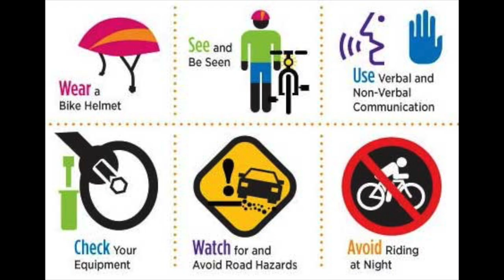Fulton Jr High-Physical Education: Bike Safety